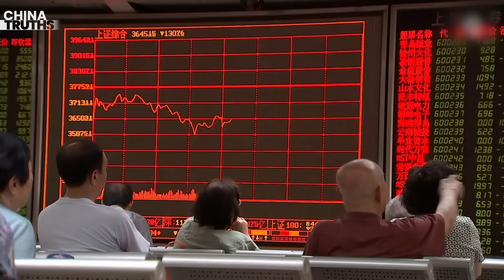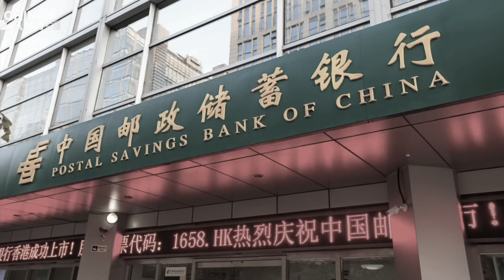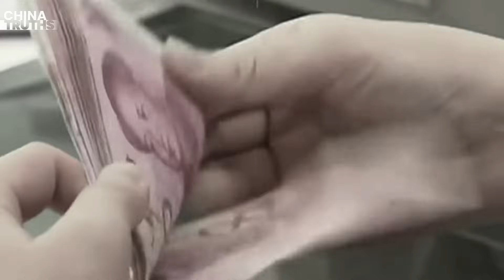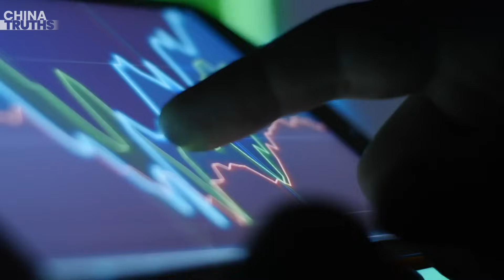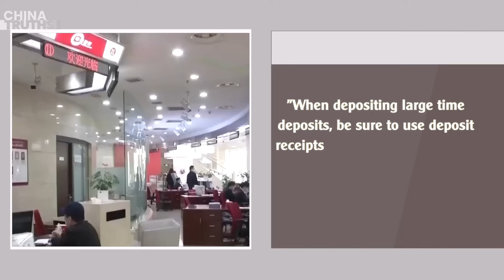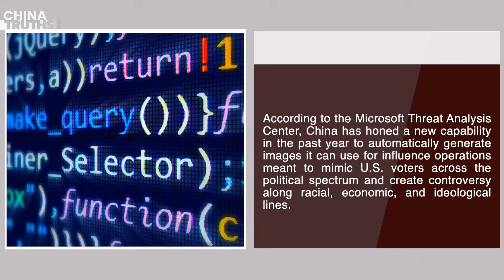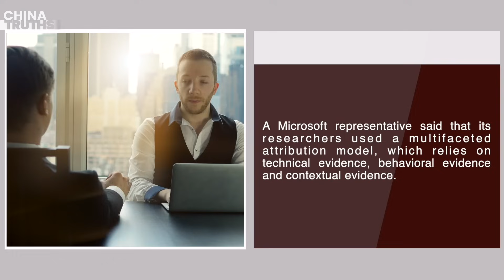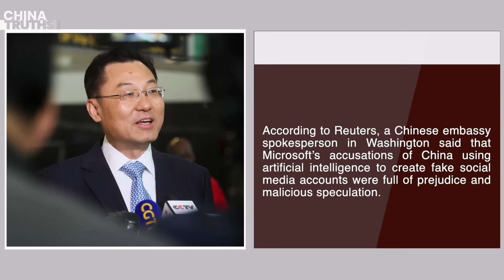China’s Financial Crisis Is Coming! From 271 Bank Branch Defaults To Elderly Bank Run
Abnormal Weather: Gansu Faces Sandstorm And Flash Flood At Same Time
China's Financial Crisis Is Near: From 271 Bank Branch Defaults To Elderly Bank Run
China Suspected Of Weaponizing AI To Influence US Voters